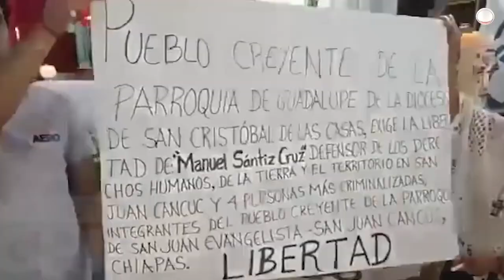Poder Judicial de Chiapas, cómplice de injusticias: Frayba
En Chiapas, indígenas fueron detenidos de manera arbitraria y permanecen presos contra la ley, denunciaron ante la ONU.